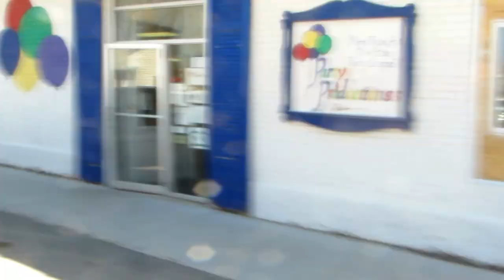Corn Addicted Dog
Song in car:
Artist-  Bachman--Turner Overdrive
Song- Takin' Care of Business
Album-  Bachman--Turner Overdrive ll